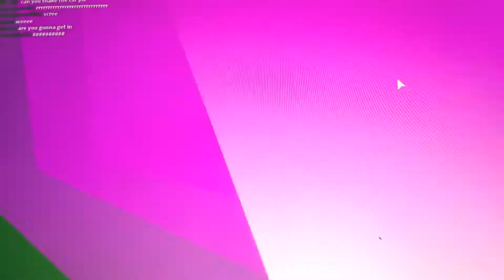Ultimate driving simulator/ first gaming video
Enjoy peeps